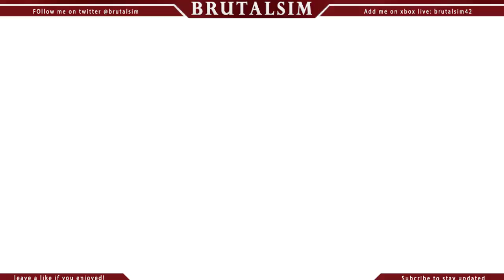Black Ops III Xbox One Gameplay | Is it Worth The Buy ?$?$ | Brutal Thoughts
Background music @Hellavation

Logitech HD WebCam C525:

M-Audio Vocal Studio Digital Recording Bundle and USB Condenser Microphone:

Elgato Game Capture HD: